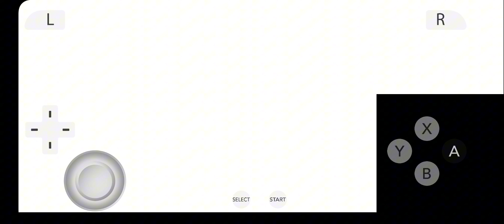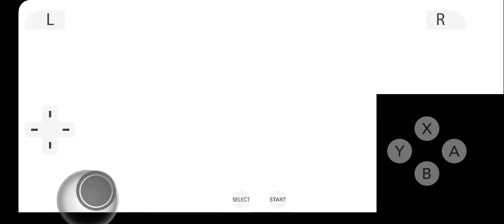mario kart 7 fianls